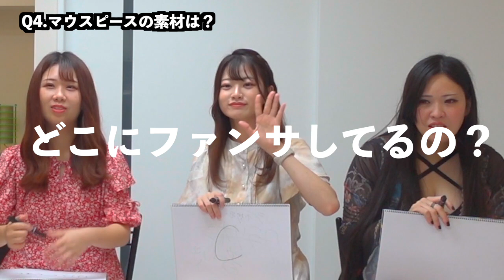難問クラリネットクイズでも、クラリネット奏者なら余裕でしょ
クラリネット奏者のためのクラリネットクイズ！
クラリネットを愛する人　クラリネットギルドの皆なら余裕...のはず ？😳

何問解けたかコメントで教えて下さいね！
by作門者クズシマ

クラリネットギルドファンタジア Flag.2
東京公演、名古屋公演映像を有料販売中！

当ギルドは、日本を拠点に活動中の異世界系クラリネットギルドです。
幻想世界イメージのオリジナル曲を多数発信。また音源×クラリネットアンサンブルという世界初の新ジャンルを開発。時代の先を行く斬新なクラリネットをお楽しみください。

✨ファンタジア-幻奏-公式SNS✨

🎶槐-enju- 〜Marie-Rin〜Dynamite Clarinet Performer🔥
感情シンクロ率100%のDiva(ディーバ)奏法を我流で開発！作曲・編曲・即興〜無茶振りまでなんでもやる！！向かう曲敵なし٩(๑`^´๑)۶

🎶まりか(響明姫～Clarion Princess～)
クラシックではコンクール受賞歴あり。名フィルの小泉氏との共演や、ソロリサイタル開催など。
主に17ライブ配信で活動中。クラリネット×サックスの2刀流プレーヤー♪

🎶Akane(流星の朱キ炎奏者～BURNISTAR～)
SNS総フォロワー数20万人超え！
第一回ロス・グル青少年のための国際コンクールにて第一位入賞！進撃の巨人OP『僕の戦争』のレコーディングに参加！
「心に寄り添いエールを届ける」をモットーにライブ活動やSNSでクラリネットの❤️魅力❤️を全力で発信中！

🎶クズシマ(シャリュモーの伝道師～Evangelist～)
クラリネット上達したい人必見 👀名古屋市在住。
クラリネット吹きのためのオンラインコミュニティ「クラリネットサークル」の主催や、YouTubeでは毎週金曜日にクラリネットの上達法を配信中 !

🎶つっちー(音と光の編奏者～Edit Player～)
ドイツ管＆フランス管の両刀使い⚔️
ヤマハ新人演奏会クラリネット部門出演。演奏×本格派映像の動画をYouTubeで公開中 ！

🎶ナオ(さすらいの調停者～Mediator～)
経営者クラリネットYouTuber !
物販＆音楽制作会社を経営しながら、2012年にレッスン・演奏活動再開、2017年YouTube配信活動を開始！
音楽業界を変えたい、音楽家が自由に生きられる環境を作る夢を実現するために活動中！！！